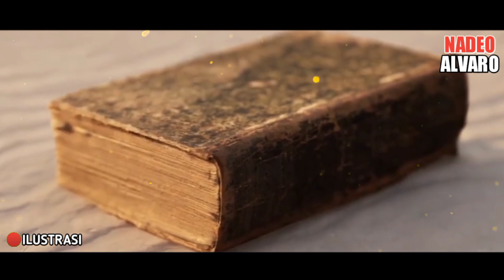MENGENAL MAQOMNYA PARA WALI ABDAL❗MAQOMNYA GURU PARA WALI ALLAH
MENFENAL MAQOMNYA PARA WALI ALLAH ❗MAQOMNYA GURU PARA WALI ALLAH